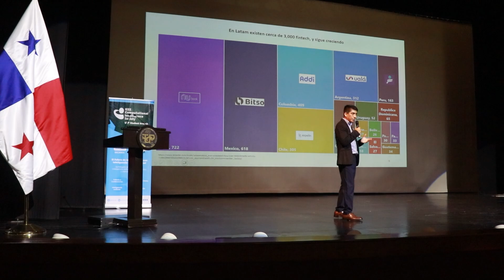FICDATA 2024 en la UTP